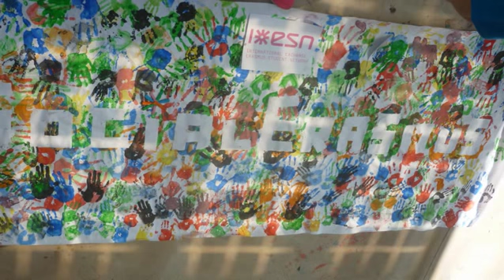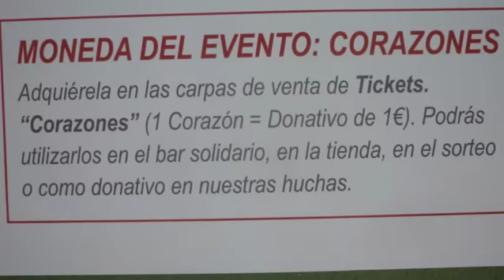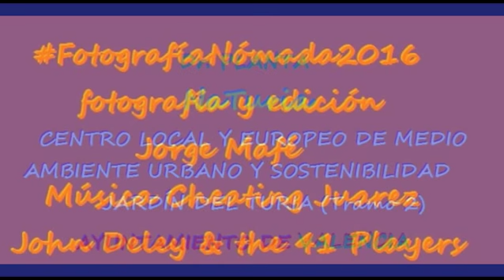Día del CoRaZóN de NaRiCeS PayaSOSpital 10 Abril 2016.2ªParte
Así fue la tarde del Día del CoRaZóN de NaRiCeS PayaSOSpital 10 Abril 2016.2ªParte un día soleado y primaveral con mucha afluencia de público en NaTuria y su ajardinado entorno con un escenario y espectáculo de PayaSOSpital inmejorable y numeroso público entre otras muchas atracciones y actividades,concluyendo el evento con el redoble de tambores y demás percusión y buen ritmo de las Batukadas.